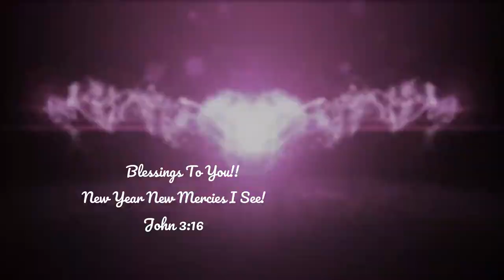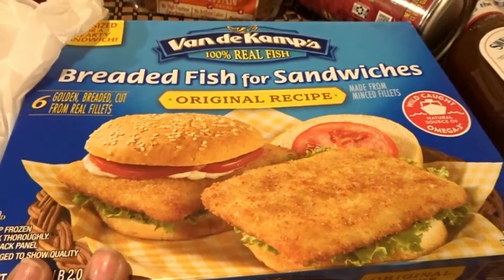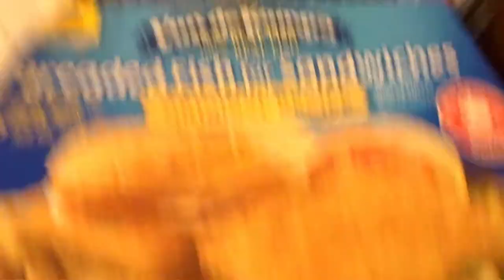Feeding My Large Family of 7 on a $150 Budget!! Grocery Haul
Shopping on a budget! I attempted to do a shop with me. Some days I feel Super energized and some days a little exhausted. This is my 9th month of pregnancy! Today! I want to share the items that I purchased for my big family! Have you tried anything new or have a food that you just love love love and you purchase it often? If so let me know so we can be sure to try it out!

Unborn Priest
( I am 9 months pregnant )

Also